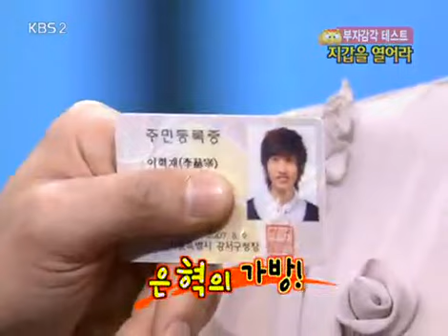경제 비타민 - Economic Vitamin EP67 #001